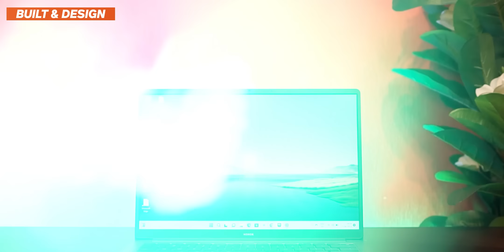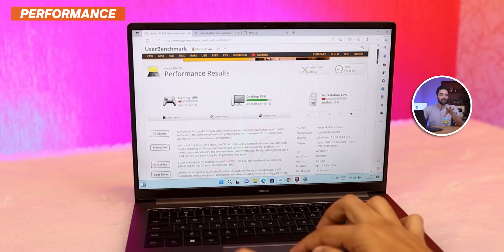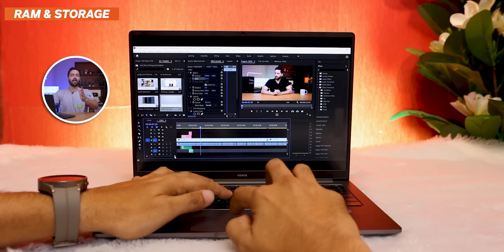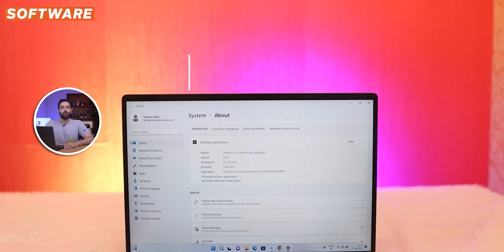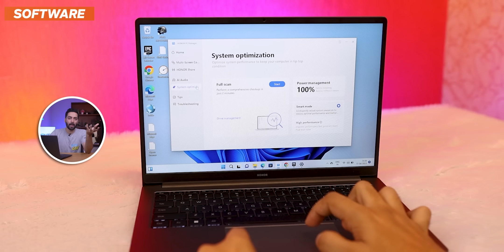The Best Laptop For Students - 2023 ( Honor Magicbook x14 )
Hello Dosto is video me maine aap logo ko Honor Magicbook x14 ki Unboxing aur Full Details diya hu, Umeed hai aapko video pasand aayegi

*This Video is Made in Collab With Honor*

Launch Price :
Honor MagicBook x14 (2023) i5 12th gen  : 51,990